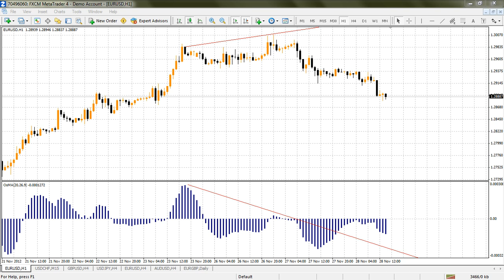Metatrader 4 Compte Réel Avec Expert Advisor (OsMa stratégie)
Retrouvez tous les indicateurs et les manières d'utiliser METATRADER 4

Vidéos sur les indicateurs
Vidéos sur les graphiques
Vidéos sur les modèles
Vidéos sur les prises d'ordre
Vidéos sur les différentes stratégies

COMPTE REEL : Expert Advisor avancé gratuit
- Gestion de vos ratios (Plus-values)
- Gestion de vos risques (pertes)
- Prise de position (Calcul du lot automatique)
- Donnés dynamiques

Ouvrez un compte réel avec METATRADER4CFD.Comment
[En savoir plus...]

Nouveaux programmes sur Metatrader 4

Script pour prendre position :
- Définit les lots automatiquement
- Meilleur moneymanagement
- Ratio indiqué

Expert Advisor sur le chartisme (NOUVEAU)
Cliquez ici pour télécharger et tester :

ANALYSE TECHNIQUE & CHARTISME

Comment trader les triangles :

- Récurrents sur le Forex
- Découvrez les % de gain
- Tradez avec ce nouveau expert Advisor